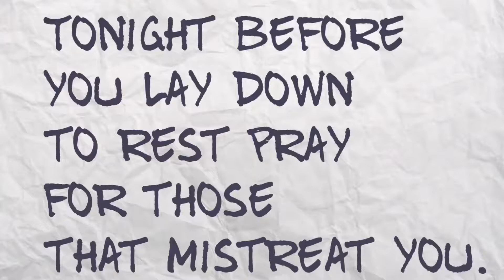Note to Self:Pray for Those That Mistreat You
Notes to myself to come back to when trials come to test me.